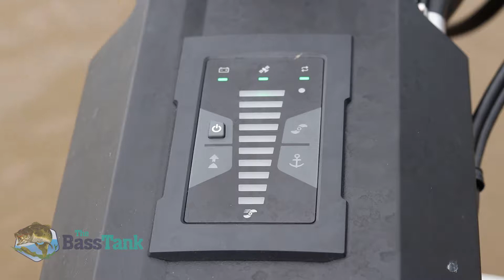Garmin Force Trolling Motor from The Bass Tank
You owe it to yourself to check out the Force Trolling Motor from Garmin!